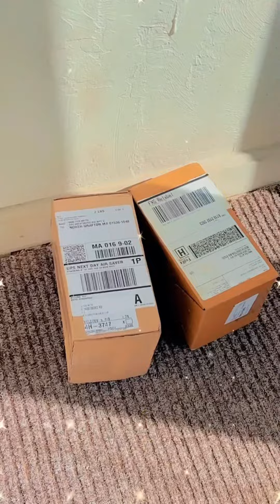Os Novos iPhones 14 PRO MAX 📱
Irei mostrar as 5 principais novidades dos novos aparelhos da Apple